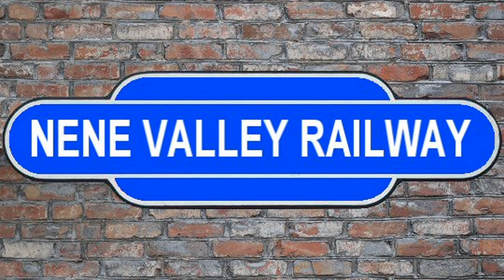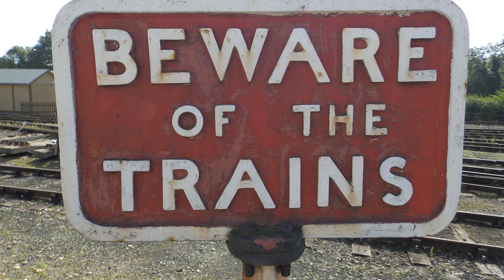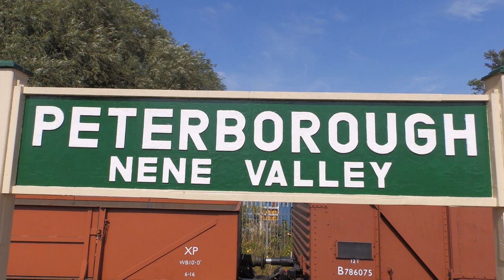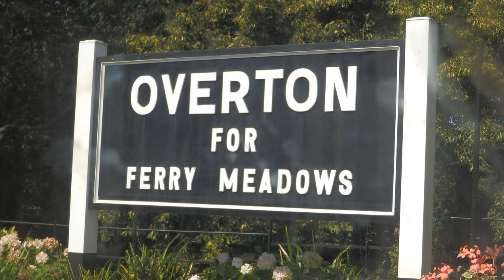Nene Valley Railway Photos August 2019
Nene Valley Railway Photo highlights taken in August 2019

From Wansford station to Peterborough station.